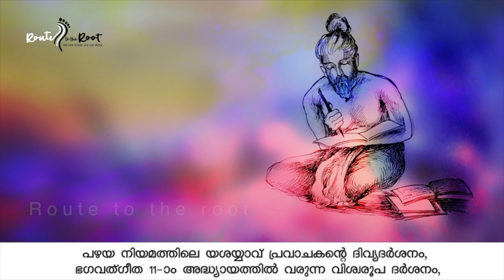The Interior Castle l Saint Teresa of Avila l Nitya Chaitanya Yati l Route to the Root